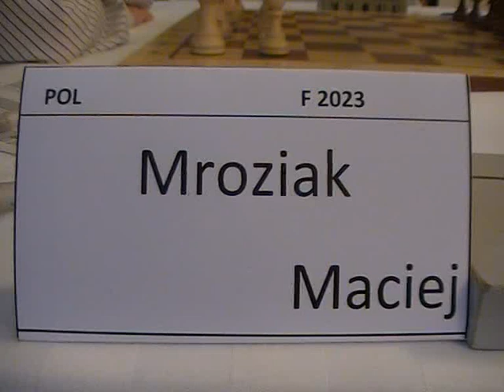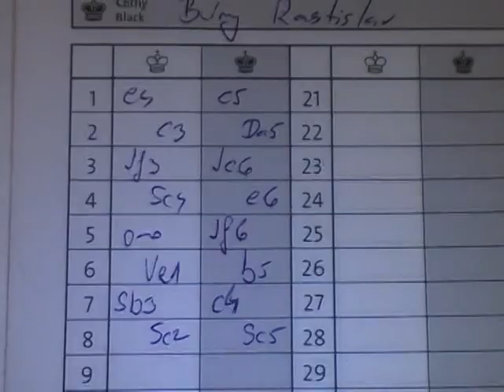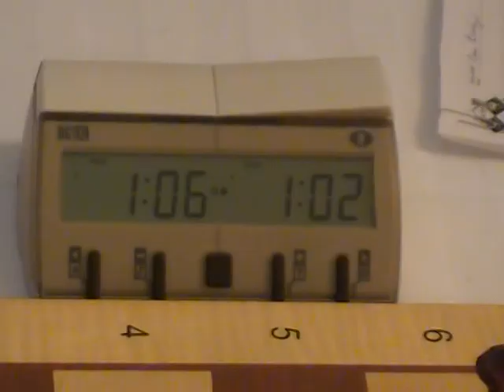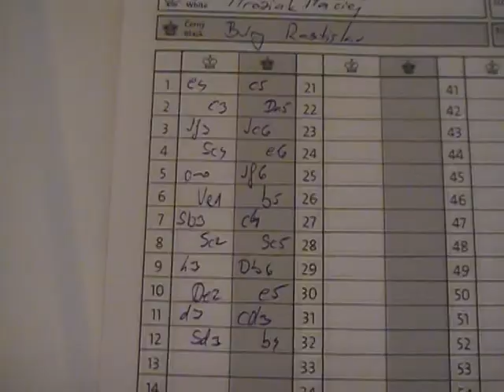9.2. Mroziak Maciej - Bury Rastislav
[Event "Arcelormittal cup 2010"]
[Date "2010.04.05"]